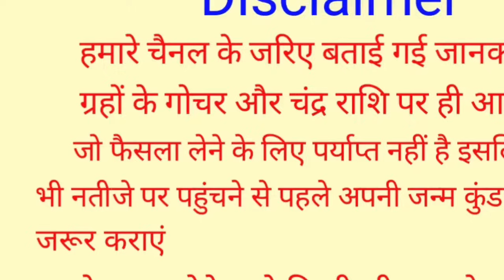Kanya Rashi 11 December 2023 | 11 दिसंबर 2023 कन्या राशिफल | आज का कन्या राशिफल | Virgo Rashi